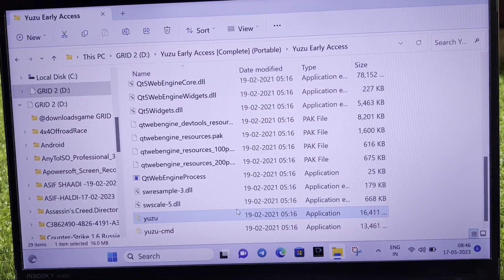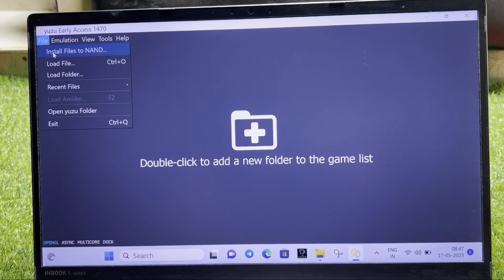Pc || yuzu Fix Double click to add a new folder to the game list problem solve in Windows 11,10,8,7